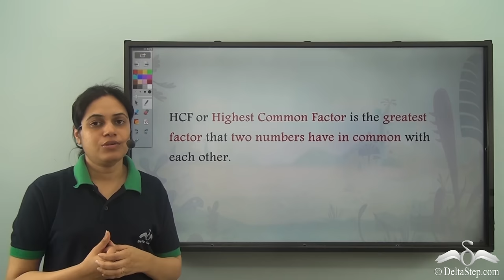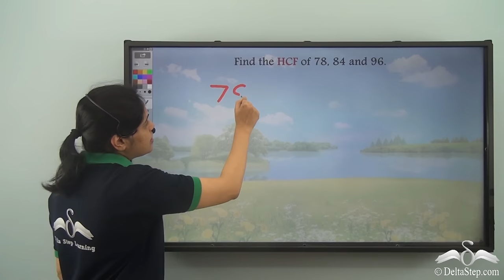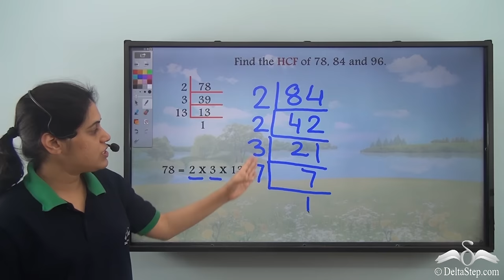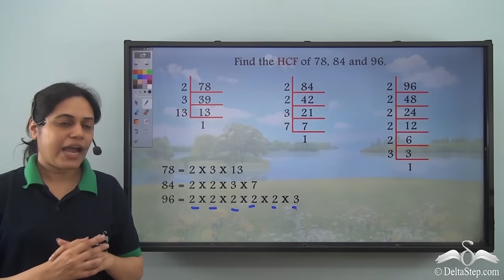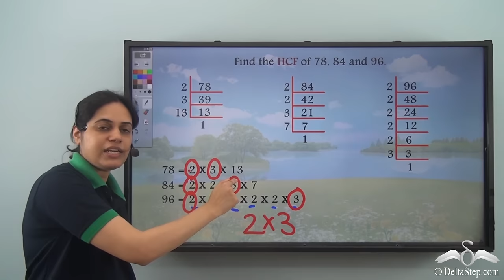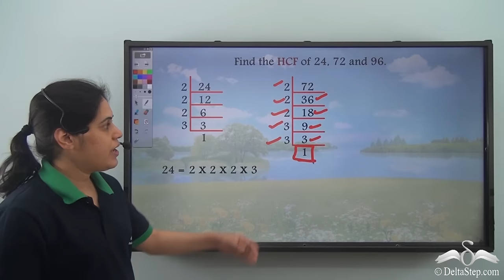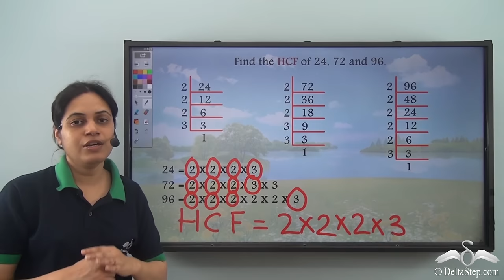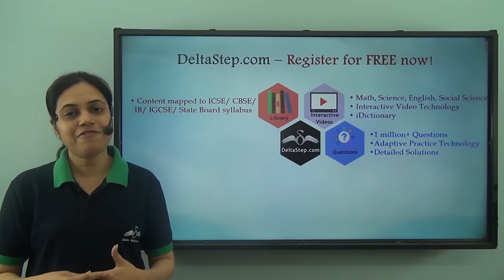HCF: Prime Factorisation Method | 3 numbers | Class 5 | CBSE | NCERT | ICSE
In this video, learn how to find HCF of 3 numbers by primefactorizationmethod .

Salient features of the app:
• 5000 amazing lectures across English, Maths, Science and Social Science.